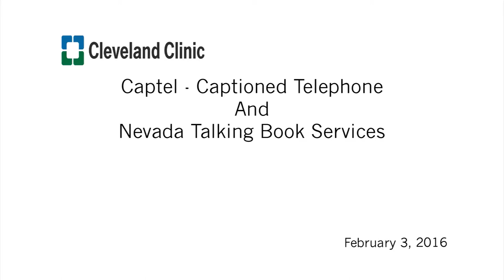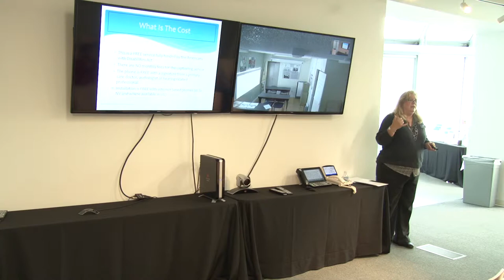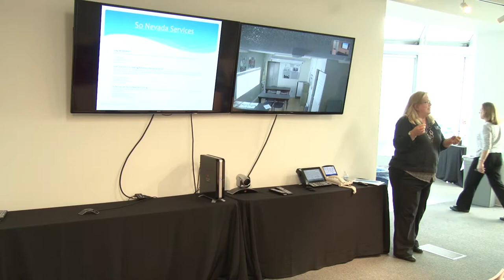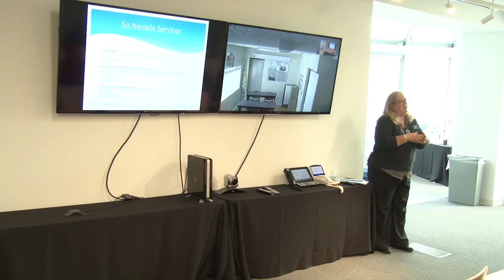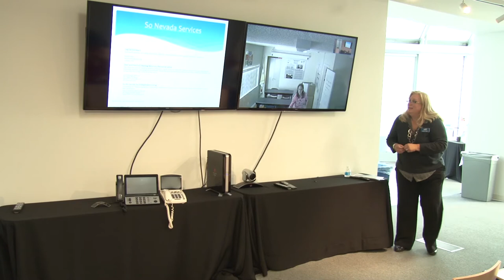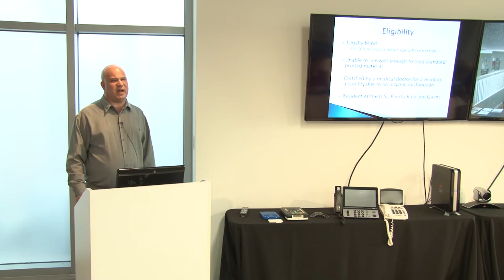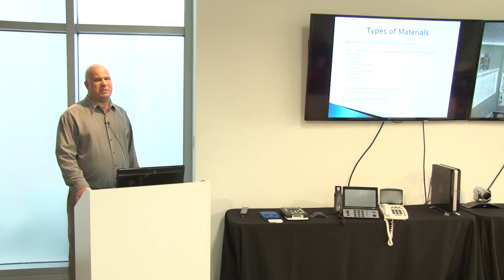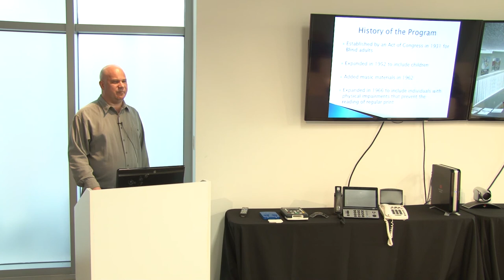Keep Memory Alive - Captel Captioned Telephone and Nevada Talking Book Services